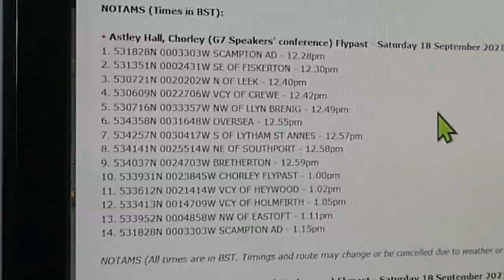The Red Arrows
The Red Arrows, fly past, at G7 Speaker's conference,  Chorley,  Astley Hall,